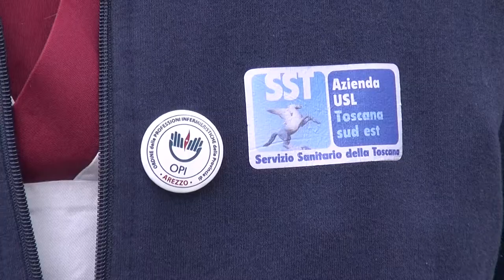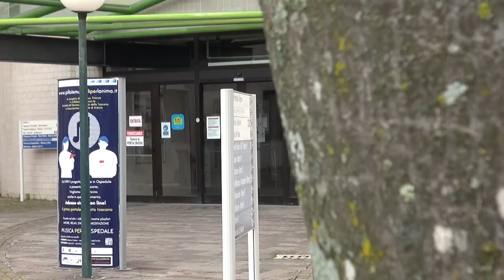Anche Arezzo celebra la Giornata Internazionale dell'Infermiere: "ovunque per il bene di tutti"